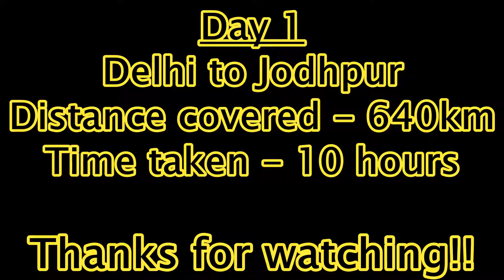Delhi to Jodhpur in Tata Nexon with HiVay Souls - Full video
Travel enthusiasts who love to drive
Moments @ 02:06, 03:36 and 10:40